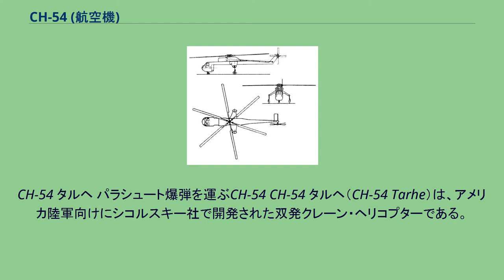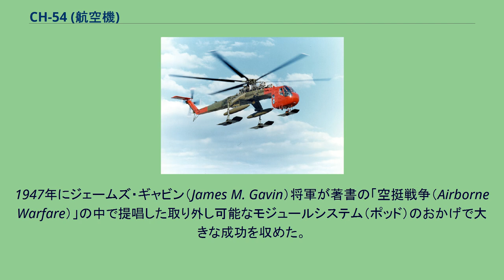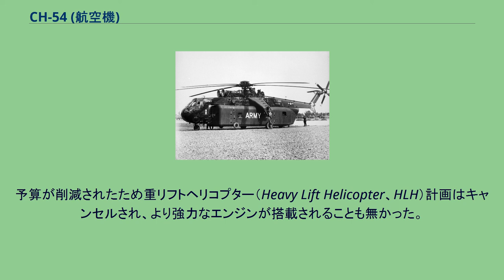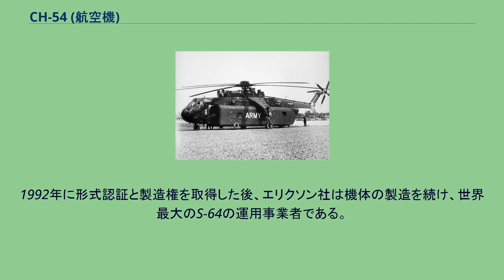CH-54 (航空機)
CH-54 タルヘ パラシュート爆弾を運ぶCH-54 CH-54 タルヘ（CH-54 Tarhe）は、アメリカ陸軍向けにシコルスキー社で開発された双発クレーン・ヘリコプターである。
本機の名称であるタルヘは、18世紀のワイアンドット族（アメリカ原住民）族の酋長の名から付けられた（また、彼のあだ名は「ザ・クレーン」であった）。
民間モデルの名称はシコルスキー S-64である。
CH-54A タルヘ CH-54B用トランスミッションのテストのために M551シェリダン空挺戦車を吊り下げるCH-54B シコルスキー社の「スカイクレーン」ヘリコプターの構想は、1958年にレシプロエンジン搭載のS-60から始まった。
ターボシャフトエンジンを搭載したS-64 スカイクレーンは、1962年5月9日に初飛行し、アメリカ陸軍は最終的に105機をCH-54の名称で購入した。
ベトナムではCH-54は輸送、墜落した航空機の回収に使用された。
1947年にジェームズ・ギャビン（James M. Gavin）将軍が著書の「空挺戦争（Airborne Warfare）」の中で提唱した取り外し可能なモジュールシステム（ポッド）のおかげで大きな成功を収めた。
初期のポッドは兵員と外部吊り下げ物を同時に運ぶことはできなかった。
CH-54の改良型ポッドは兵員と外部吊り下げ物を同時に運ぶことができたが購入されなかった。
スカイクレーンは貨物を吊り下げるだけではなく、前進飛行時の抵抗を減らし振り子運動を防ぐために貨物を機体中心線に沿って強固に保持することができた。
ホバリング状態から車両の吊り上げ吊り降ろしができたため、ヘリコプター自身は着地する必要が無かった。
予算が削減されたため重リフトヘリコプター（Heavy Lift Helicopter、HLH）計画はキャンセルされ、より強力なエンジンが搭載されることも無かった。
ボーイング CH-47 チヌークが徐々に実戦配備されてもスカイクレーンは1990年代初めまで州兵部隊に就役していた。
ソビエト連邦もCH-54に似た骨格デザインの、より大型のクレーンヘリコプターを製造した。
現在、オレゴン州セントラルポイントのエリクソン・エアクレーン社が最大のS-64機群をエリクソン S-64 スカイクレーンの名称で世界各国で運用している。
これらの機体は世界中の空中消火任務用に水投棄機材（消火用フォームやゲルを使用することのできるものもある）を装備している。
1992年に形式認証と製造権を取得した後、エリクソン社は機体の製造を続け、世界最大のS-64の運用事業者である。
スキーを履き、増槽を装着したCH-54B シコルスキー CH-54現存機一覧 世界中の博物館に所蔵されているのと同様に、数多くの機体が飛行可能な状態にある。
（CH-54B Tarhe）The Complete Encyclopedia of World Aircraft